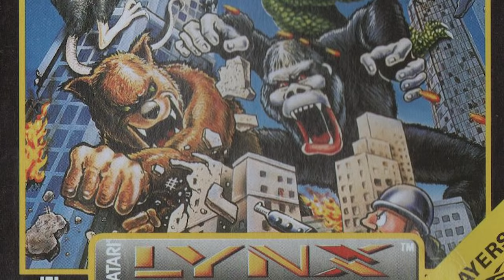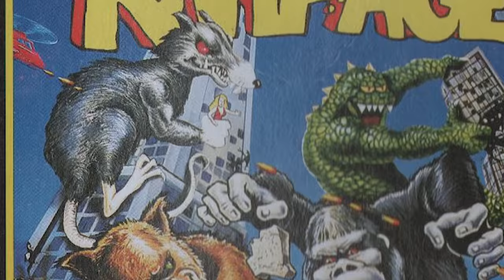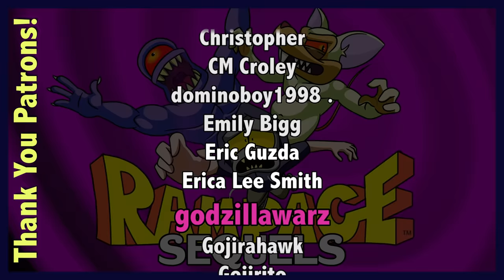Rampage Sequels - MIB Video Game Reviews Ep 29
A fun look at the Rampage "World Tour Trilogy", the first big Rampage reboot!
TITLE CARD ART BY:

FOLLOW MONSTER ISLAND BUDDIES:

CORRECTIONS AND UPDATES:

2:42 - The rat character in the Atari Lynx port is named "Larry" yet in this video I repeatedly and accidentally refer to him as "Lester".